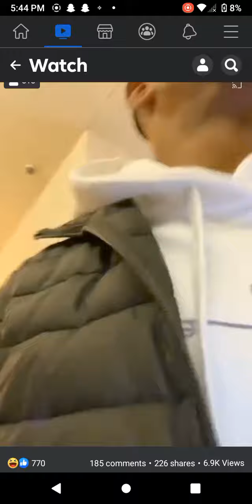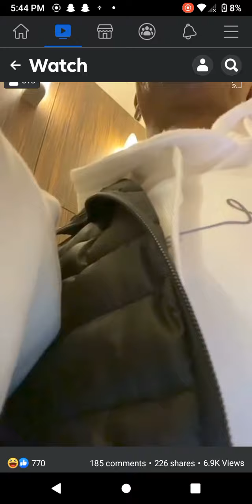Charleston White on T.I Diss Song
Charleston White on T.I Diss Song His Son King Also#fyp#part1